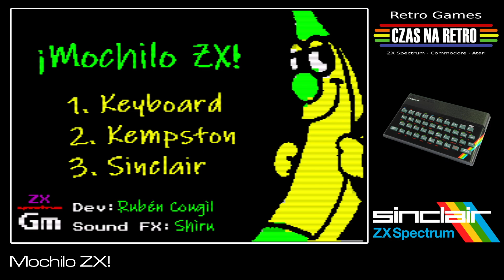Mochilo ZX! (2024) - ZX Spectrum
Mochilo must free his friends Pintxo, Gazpacho and Kumba. To do this, you must find three keys that open the three cells in which they are locked. The keys are located in three areas: the jungle (right), the mine (left) and the snowy mountain (top). Mochilio cannot eliminate enemies, only avoid them. Heart-shaped items restore life.